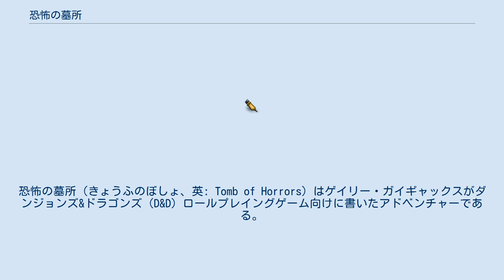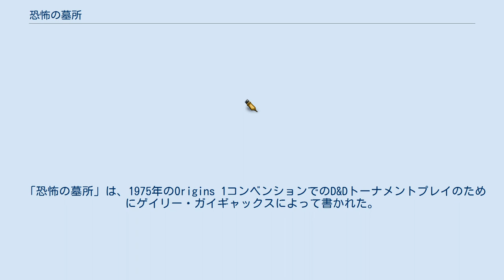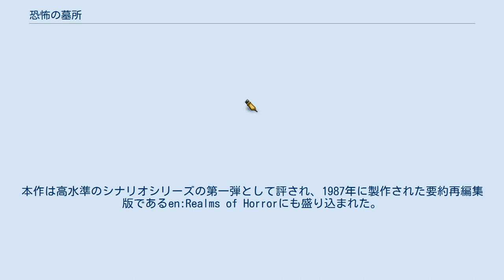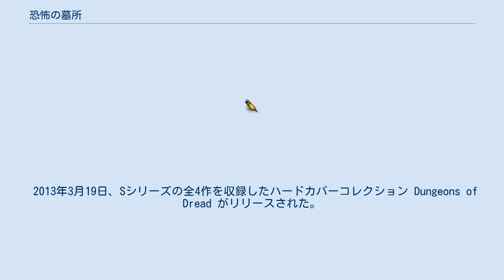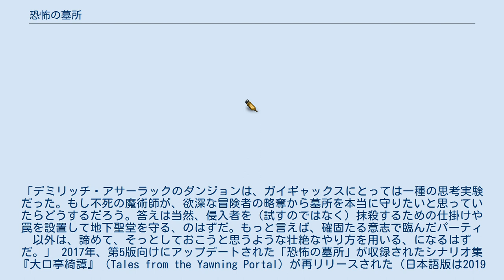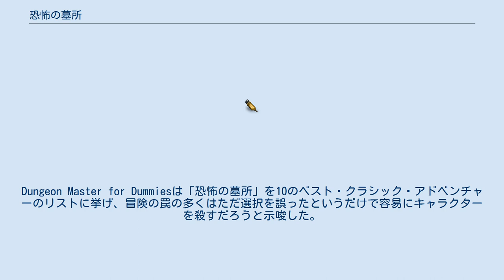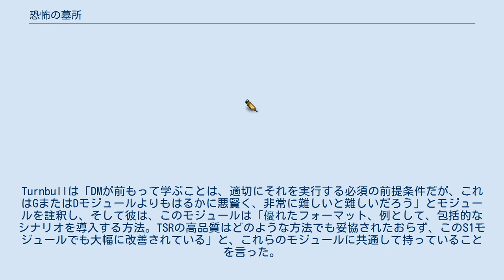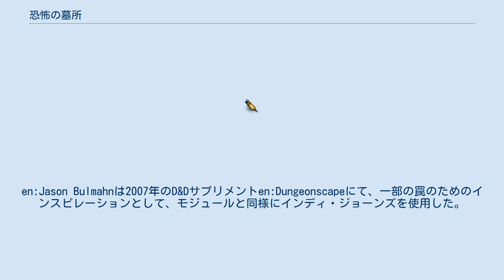恐怖の墓所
恐怖の墓所（きょうふのぼしょ、英: Tomb of Horrors）はゲイリー・ガイギャックスがダンジョンズ&ドラゴンズ（D&D）ロールプレイングゲーム向けに書いたアドベンチャーである。
元々は1975年のOrigins 1コンベンション向けに書かれたもので、どんなチャレンジにも打ち勝てる強力なプレイヤーキャラクターを持っていると豪語する熟練プレイヤーの腕を試すことを目的としてデザインされた。
スペシャルなシリーズを意味する「Sシリーズ」の第一作であり「S1」のコードが付けられている。
これまでにいくつかのバージョンが出版されており、初版は1978年、最新版は2017年に出版されたD&D第5版向けのシナリオ集 Tales from the Yawning Portal（日本版は2019年に出版された『大口亭綺譚』）に収録されている。
また2002年に出版された小説の原案にもなった。
 モジュールのプロットはデミリッチアサーラックの墓を中心に展開される。
プレイヤーキャラクターはアサーラックの破壊をめざし、多様な怪物との戦闘やトラップを通り抜けなければならない。
本作は2004年のダンジョン誌のランキング企画「D&D歴代ベストアドベンチャー30」で3位に選ばれるなど名高いモジュールのひとつと見なされている。
また、もっとも難易度の高いモジュールのひとつとしても知られている。
後のダンジョンズ&ドラゴンズ製品に影響を与え、Sシリーズの他の三つのモジュール、S2 White Plume Mountain、S3 Expedition to the Barrier Peaks、S4 Lost Caverns of Tsojcanth が後に続いた。
 「恐怖の墓所」は、D&Dのキャンペーン・セッティングであるワールド・オブ・グレイホークの中のセットである。
「恐怖の墓所」の中で、死せる魔術師の墓に侵入しようとした冒険者たちは数々のトリックと罠に遭遇する。
シナリオの開始時に、プレイヤーたちは悪の魔術師 アサーラックがアンデッドの姿となって古代の墓地に生きながらえていることを聞かされる。
もとより強い力を持ったリッチであったアサーラックは、（プレイヤーに知られずに）頭蓋骨以外の肉体すら必要としない、アンデッドのより強力な形態であるデミリッチと化していた。
プレイヤーキャラクターは墓所の中の致死性の罠から生き残り、精巧に隠された聖域への血路を開いて、デミリッチを打ち倒さなければならない。
 モジュールは33の遭遇に分割されており、墓所への2つの偽物の入口から始まり、「デミリッチ・アサーラックの地下聖堂」で終わる。
遭遇例としては「200本のスパイクで満たされた巨大な落とし穴」（セクション20）や、22番目の遭遇「金銀の霧の洞窟」：「霧は銀色で、ほのかな金色の流れに満ちている。視界は6フィートしかない。検出された場合はおぼろげに善良なオーラがある。これらの霧に足を踏み入れたものは毒に対するセーヴィング・スローをしなければならない。さもなければ温かい太陽の下の大地で清浄な空気を吸いこむことができるまで馬鹿者になる。」などである。
モジュールはアサーラックの破壊で終わり、いかなる後書きもない。
 「恐怖の墓所」は、1975年のOrigins 1コンベンションでのD&Dトーナメントプレイのためにゲイリー・ガイギャックスによって書かれた。
ガイギャックスはオリジナルAD&Dのプレイテスターの一人であるAlan Lucienのアイデアからアドベンチャーを構築した。
ガイギャックスが本作をデザインした目的は二つあった。
ガイギャックス自身の説明によれば、第一に、「私のキャンペーンの中には何人か超熟練のプレイヤーたちがいて、これは彼らの腕前と──その時点で無敵さを誇っていたキャラクターの耐久性に対する更なる挑戦を意図したものだった。具体的に言えば、ロブ・クンツのキャラクターen:Robilarとアーニー・ガイギャックスのキャラクターen:Tenserの行く手をはばみたいと思っていた」ため、第二に「AD&Dのいかなるチャレンジも打ち負かせると豪語するファン（プレイヤー）に備える」ためだったという。
 1978年、TSR, Inc.は、本作をAD&D第1版ルール用に改訂し出版した。
20ページの本と12ページの本、そして外装（初版は2色刷りの表紙だった）から構成されており、冒険が進むにつれプレ...